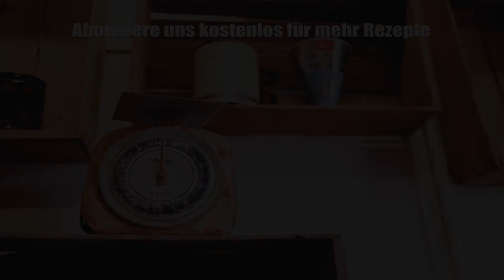Mais-Möhren Aufstrich - Veganer Dip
Schon mal mit Mais einen Aufstrich gemacht? Dieser leckere Mais-Möhren Aufstrich Dip passt gut zu Brot, aber auch zum Dippen von Karottensticks und anderem Gemüse.

und auch bei Fudii :) Jeden Tag die neuesten Rezepte von YouTuber/innen für deine Inspiration:

Du hast einen Rezeptvorschlag? Schreibe uns einen Kommentar.